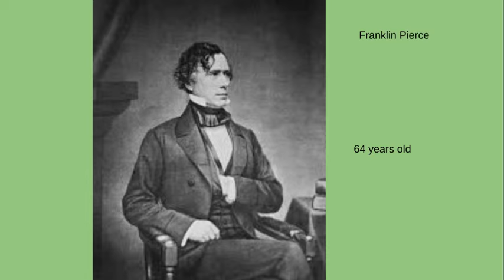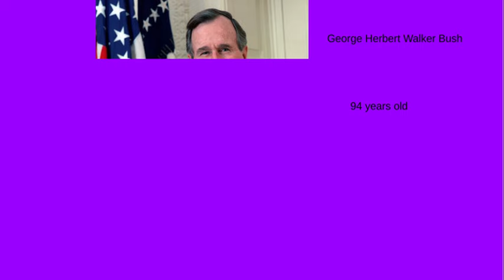What Age Every President Died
This Video Is About What Age Every President Died. This Video Can Be For Kids and Adults. Leave Any Ideas In The Comments. Thank You!